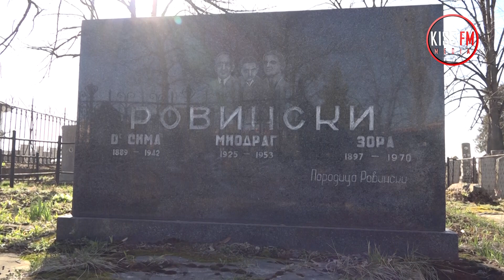Grobovi naših stvaraoca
Autor: Maria Popović
Snimatelj i montaža: Neša Popović